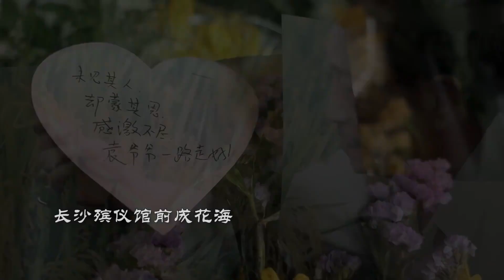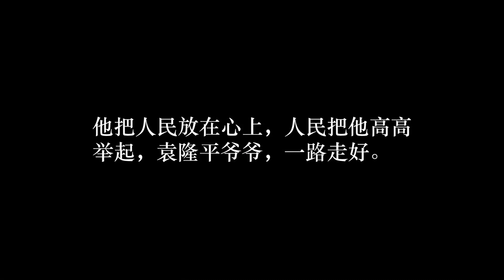袁隆平：他把人民放在心上，人民把他高高举起